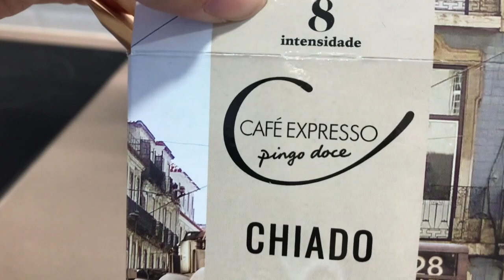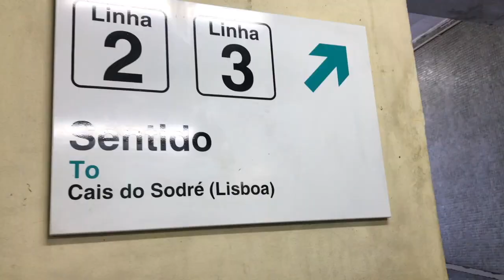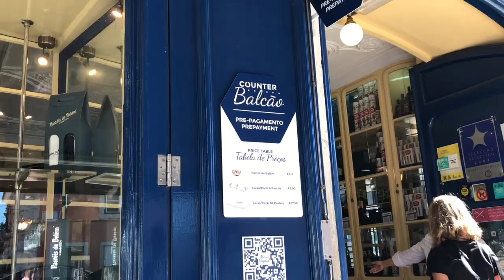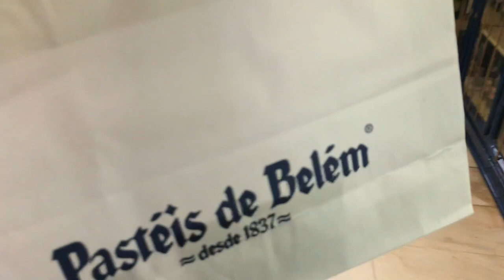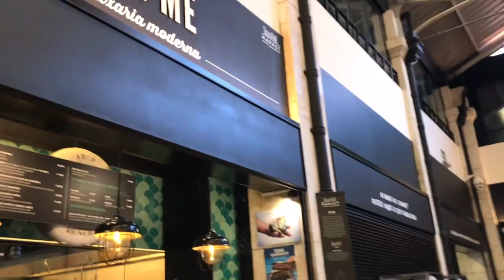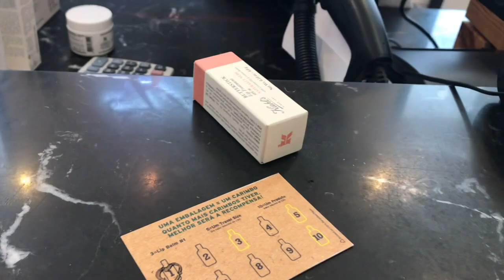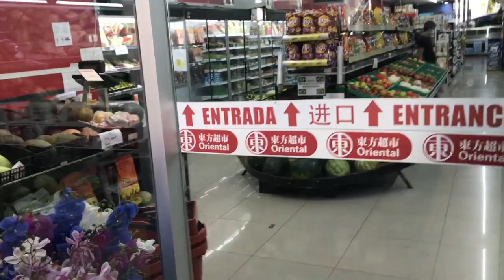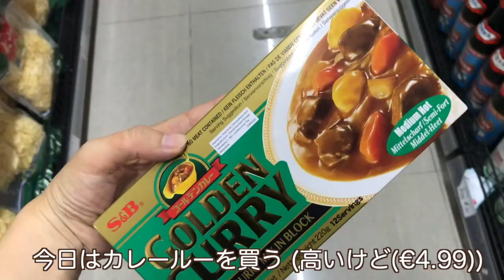ポルトガル語の授業のクラスメートに会いにいく休日【ポルトガルVlog】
Boa tarde! せいらです😊
今回はポルトガル語の授業のイタリア人のクラスメートのお家へ行くVlogです。
クラスメートに会うだけのはずだったのですが、結構盛り沢山な動画になってしまいました😅

リスボンやベレンの街並みなど、少しでも楽しんでいただければ幸いです。